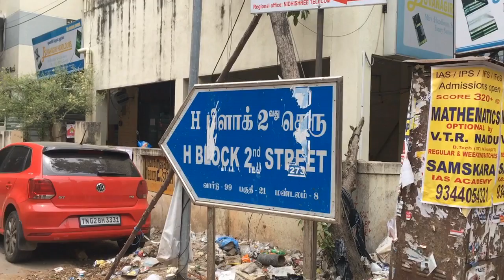Aadi sale offer up to 40% silk sarees 590rs to 1500rs pochampalli sarees,tissue sarees,collections .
Buvanagiri handlooms , handloom silk cotton sarees fancy sarees & bress materials. (adyar ananda bhavan & hot chips ) No -1193 -H block ,2 nd street ,12th main road , Anna nagar , chennai -40 B. Venkateswarulu ph - 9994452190 , 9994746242 B.V.T .textiles Mfrs..Handloom silk cotton sarees , ploy cotton sarees & dress materials No.7/21 machavar strees, Periyapalayam arani -601 101 .